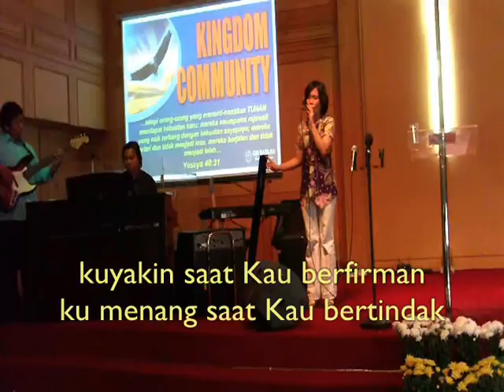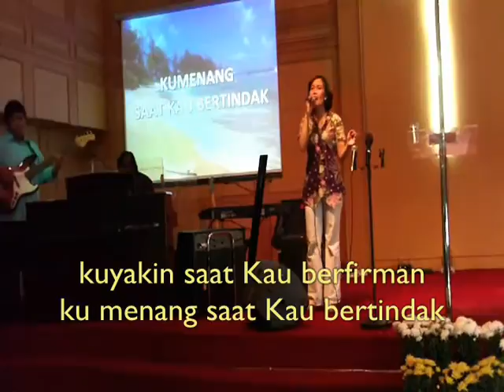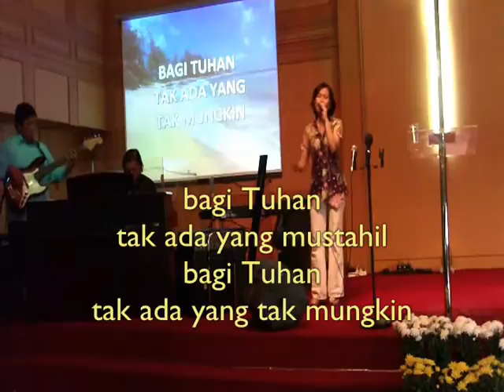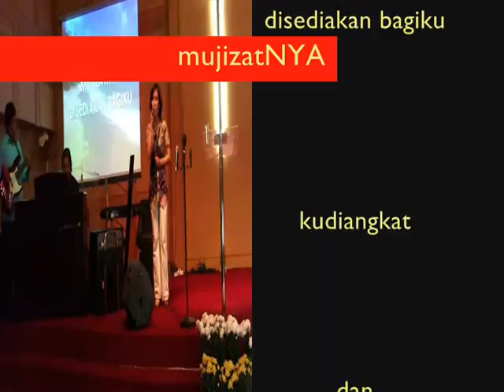Bagi Tuhan tak ada yang mustahil